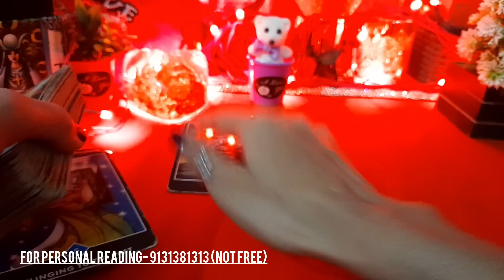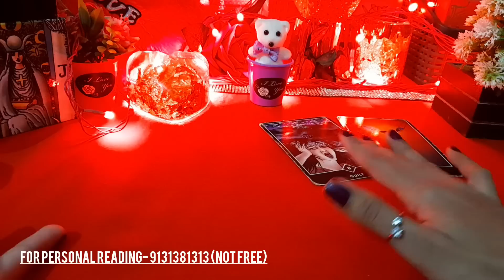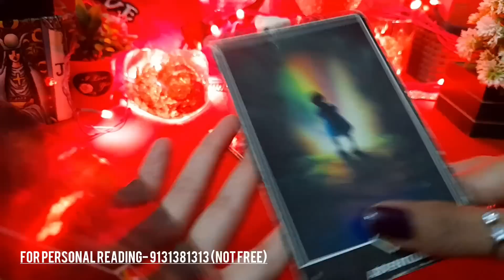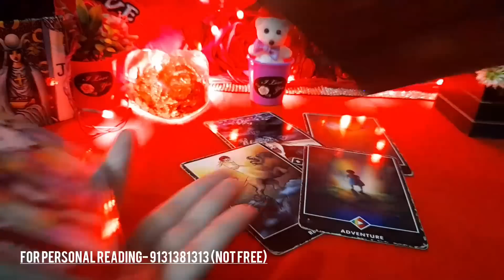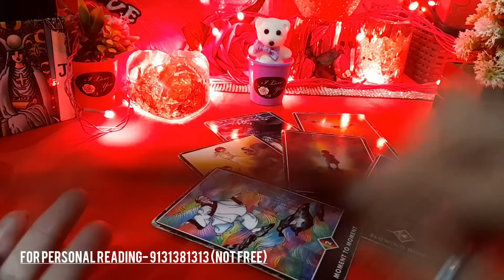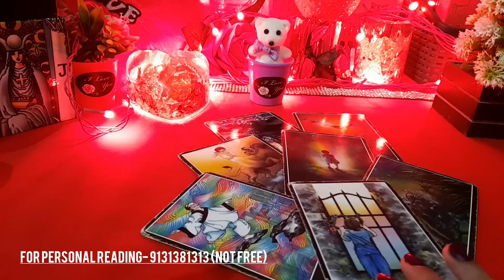❤ AAP DONO KI FEELINGS EK DUSRE KE LIYE- YOU VS THEM- CURRENT FEELINGS NEXT MOVE- TAROT CARD READING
❤ AAP DONO KI FEELINGS EK DUSRE KE LIYE- YOU VS THEM- CURRENT FEELINGS NEXT MOVE- TAROT CARD READING TODAY NEW LATEST TIMELESS HINDI

😊❤हरे कृष्णा🙏